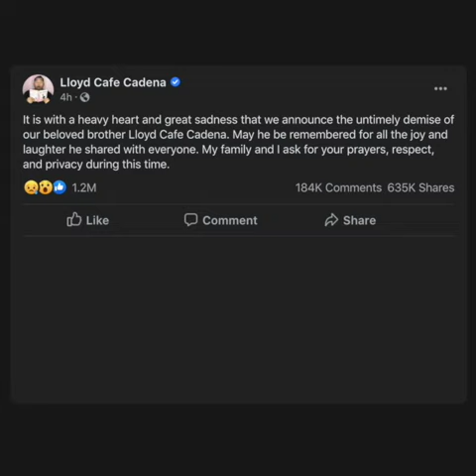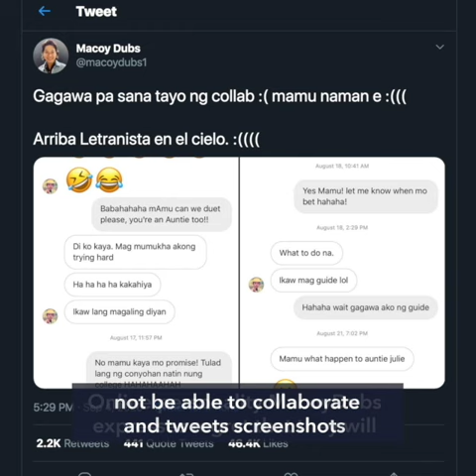Vlogger Lloyd Cadena dies at 26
More videos on Rappler Lloyd Cadena, one the most popular Filipino vloggers with millions of subscribers and followers on YouTube and Facebook, dies on Friday, September 4. He was 26. Full story